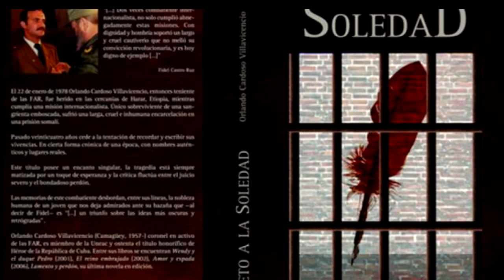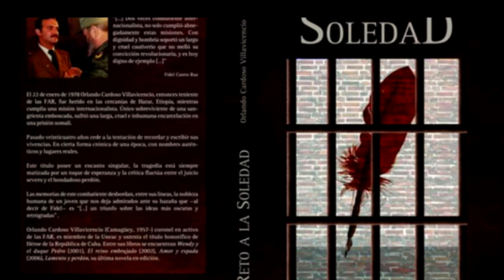Iska-caabbintii Kalinimada | Xusuus-qorka Duuliyiihii Cuba ee Somalia ku qabatay Dagaalkii 1977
Iska-caabbintii Kalinimada | Xusuus-qorka Duuliyiihii Cuba ee Somalia ku qabatay Dagaalkii Itoobiya 1977 | Xabsiga Laanta-buur